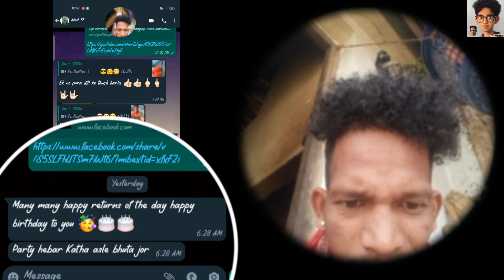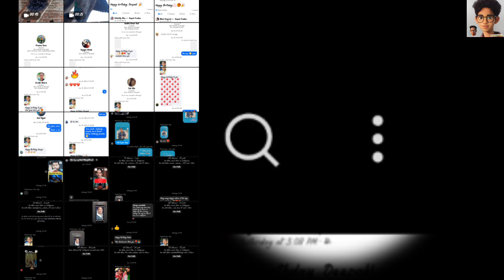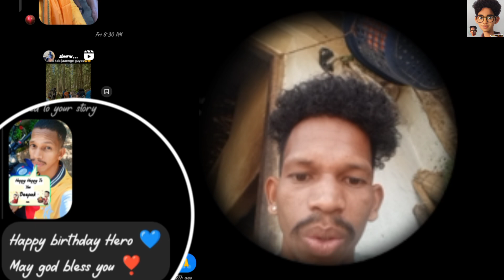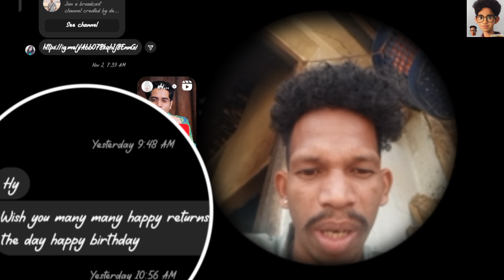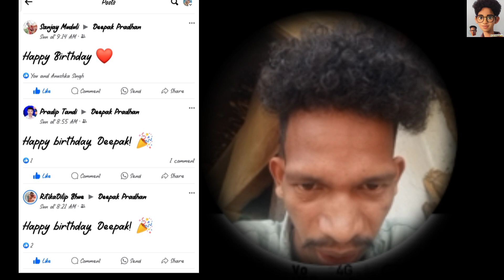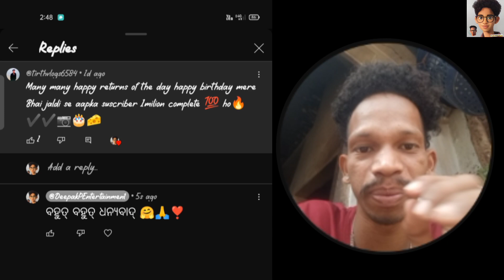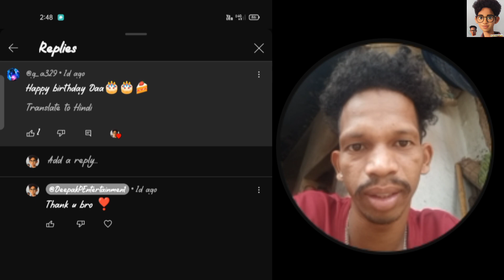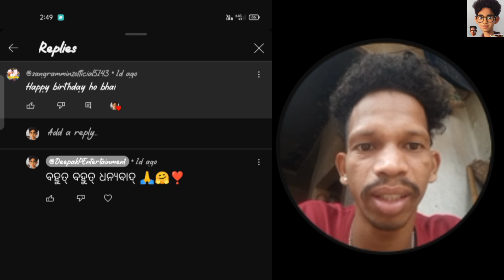BDay ରେ kiye Kiye ମତେ Wish ଜନେଇ ଛେ Dekh ମା 🤗 // Birthday Vlog // Happy birthday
ବହୁତ୍ ବହୁତ୍ ଧନ୍ୟବାଦ୍ ଭାଇ Log & ମାମୂର୍ ଝି
ଦଦା ବହୁ Aar ଅଜା ଆଈ 🙏❣️🤗